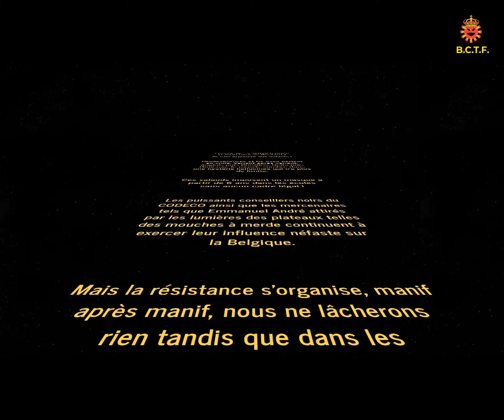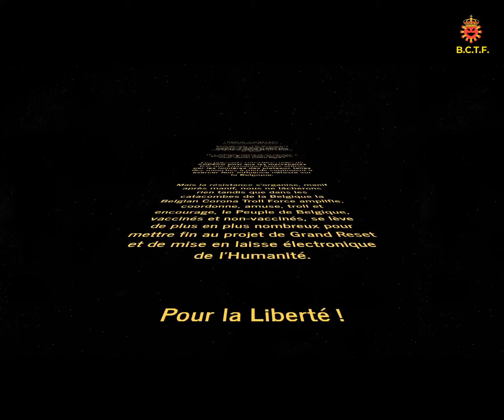Manifestation Nationale Belge #4 - Star Wars Teaser et dates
Dimanche 09 Janvier 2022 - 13h00 Gare du Nord de Bruxelles
On ne lache rien !